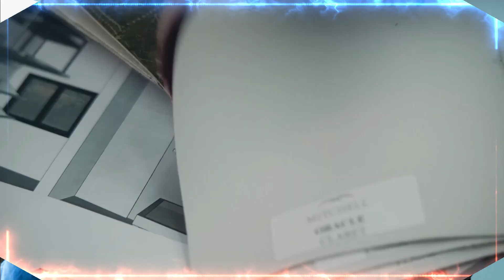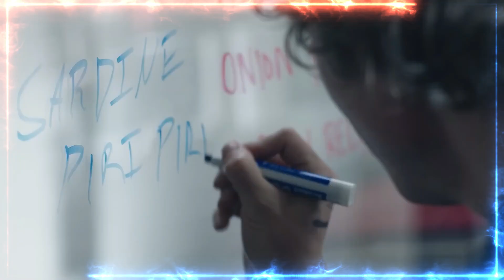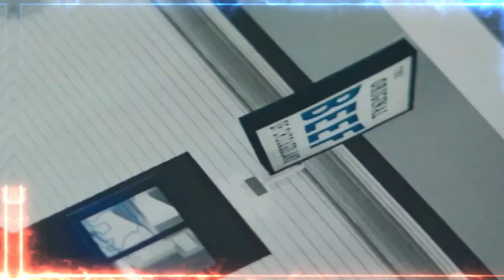The Bear Season 5 Release Date | Trailer | Cast | Expectation | Ending Explained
ˍˍˍˍˍˍˍˍˍˍˍˍˍˍˍˍˍˍˍˍˍˍˍˍˍˍˍˍˍˍˍˍˍˍˍˍˍˍˍˍˍˍˍˍˍˍˍˍˍˍˍˍˍˍˍˍˍˍˍˍˍˍˍˍˍˍˍˍˍˍˍˍˍˍˍˍˍˍˍˍˍˍˍˍˍˍˍˍˍˍˍˍˍˍˍˍˍ

ˍˍˍˍˍˍˍˍˍˍˍˍˍˍˍˍˍˍˍˍˍˍˍˍˍˍˍˍˍˍˍˍˍˍˍˍˍˍˍˍˍˍˍˍˍˍˍˍˍˍˍˍˍˍˍˍˍˍˍˍˍˍˍˍˍˍˍˍˍˍˍˍˍˍˍˍˍˍˍˍ

Similar Shows Like Who Do You Believe?